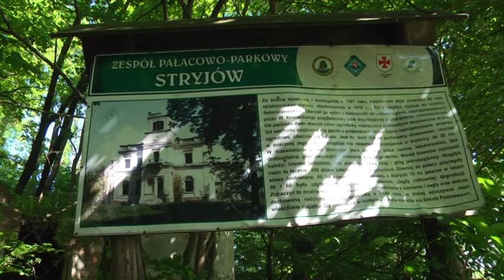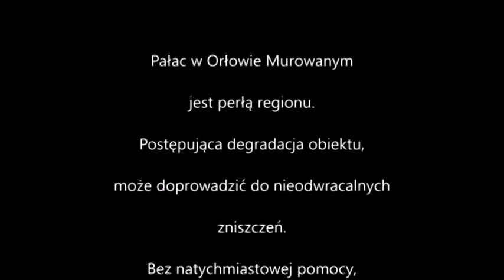Zranione Serce Hrabiego - Orłów Murowany Kolonia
Zranione Serce Hrabiego - Orłów Murowany Kolonia. Film obrazujący apel mieszkańców Gminy Izbica (woj. lubelskie, powiat krasnostawski) w sprawie ochrony niszczejącego Zespołu Pałacowo-Parkowego w Orłowie Murowanym.